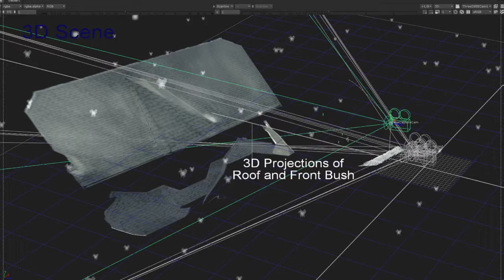compReel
Compositing Demo Reel - April, 2013